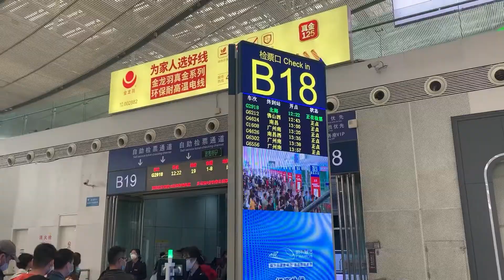深圳街拍 龍華區-深圳北站+高鐵動車過海+廈門站